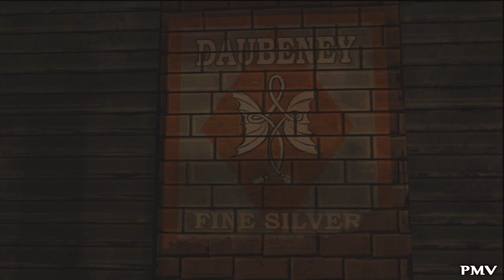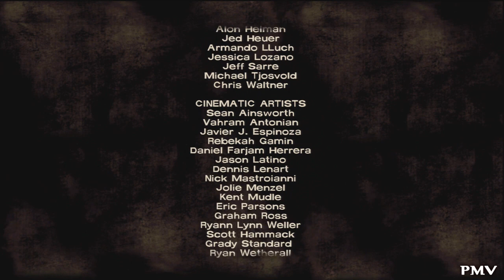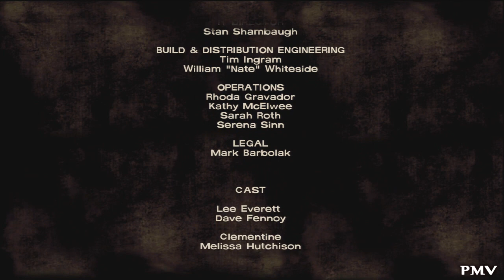Episode 3 : Long Road Ahead Part 6 (ending)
The Walking Dead: The Game Walkthrough - Episode 3 : Long Road Ahead Part 6 (ending)

This part of my Walking Dead Walkthrough concludes the third episode of the Walking Dead, Long Road Ahead.

Chapter 7: We're a Team

- Climb the ladder ahead of you and talk to Omid and Christa.

- Examine the trailer hitch.

- Go back down the ladder.

- Head towards the train station beyond the overpass.

- Follow the platform to the right side of the station house.

- Talk to Clementine in order to inspect the window.

- Once she unlocks the door, open the door and enter the station house.

- Examine the barred door inside.

- Have Clementine go through the gap above the door.

- Back away from the attacking zombies towards the door and pick up the weapon that you used to mantain the door open, use it to hit one of the walkers.

- Successfully complete the QTE to kill the second walker.

- Talk to Clementine.

- Take the keys, unlock the gate quickly and point at the walkers dead to kill it.

- Talk to Christa.

- Take the blowtorch from behind the shelves.

- Talk to Clementine and leave the station house.

- Climb the ladder up to the overpass.

- Open the backdoor of the Emergency Services truck and pick up the duct tape inside.

- Use the blowtorch on the trailer hitch.

- Use the tape to plug the leak in the hose.

- Use the blowtorch to cut through the hitch pin.

- Talk to Omid and have him use the blowtorch while you anchor him.

- Once the train is moving, kick the blowtorch over the ledge to light the fuel on fire.

- Jump off the opposite side of the overpass onto the roof of the train.

- Pull either Christa or Omid into the train.

Chapter 8: Next stop, the atlantic

- Talk to Kenny and that's it for this episode=)